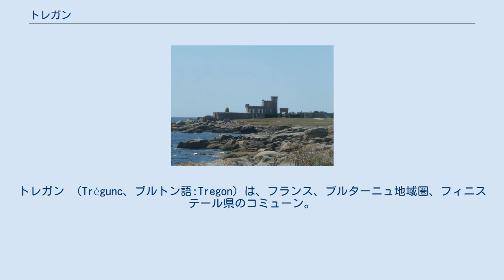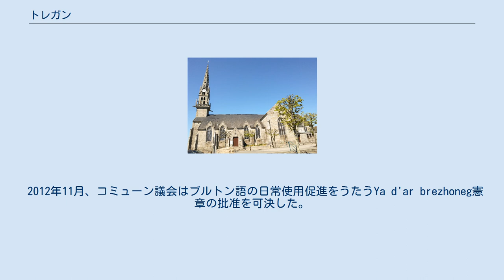トレガン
トレガン （Trégunc、ブルトン語:Tregon）は、フランス、ブルターニュ地域圏、フィニステール県のコミューン。
 トレガンはブルターニュの大西洋岸にある。
コンカルノーの南、ポン＝タヴァンの西に位置する。
フィニステール県有数の広大な面積を持つ。
内陸に位置する中心部は、コミューンの北端にある。
海岸は砂浜や露出した岩となっている。
西のジュマン岬から、東のトレヴィニョン岬までの海岸は、標高が低く、6kmの長さの線上の砂丘となっている。
地元ではloc'hと呼ばれる池がいくつか、この線上の砂の背部にある。
Loc'h LouargarとLoc'h Coziouが重要な池である。
ここは1982年以来保護区域となっている。
そこでは海からの海水と沿岸河川が運ぶ真水とが交じり合う。
東端のトレヴィニョン岬は、距離が短いが崖が伸びる。
 1944年4月26日、アメリカ空軍の航空機がトレガン領内に墜落し、2人の飛行士たちはパラシュートで降下、ネヴェ近郊に上陸した。
1944年5月11日、アメリカ兵4人を乗せた飛行機がグレナン諸島沖で行方不明になった。
彼らの遺体はトレガンのトレヴィニョンの水道で発見された。
 2007年の新学期において、トレガンの児童のうち6.8%が二言語学校に在籍していた。
 2012年11月、コミューン議会はブルトン語の日常使用促進をうたうYa d'ar brezhoneg憲章の批准を可決した。